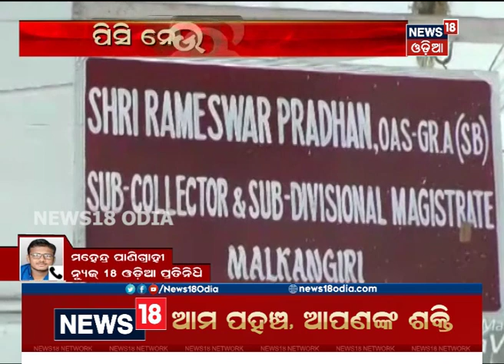ଅଙ୍ଗନବାଡ଼ି ଦିଦିଙ୍କ ଅଭିଯୋଗ, ମାଲକାନଗିରିରେ ପିସି ନେଉଛନ୍ତି ସିଡିପିଓ | News18 Odia | 22/10/2019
News18 Odia

Watch Odisha's latest top headlines in the News18 Odia channel. News18 provides the most trending news all across the state. For more latest news visit News18 Odia playlist "News18 Top Headline 2019". For more latest news visit News18 Odia playlist "News18 Top Headline 2019". Follow the link: